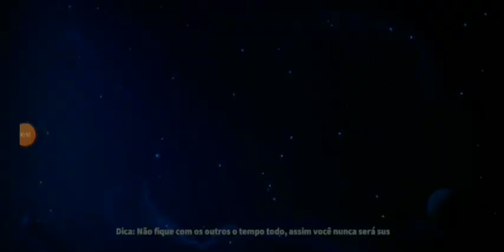palhaço que pode matar 1 vez